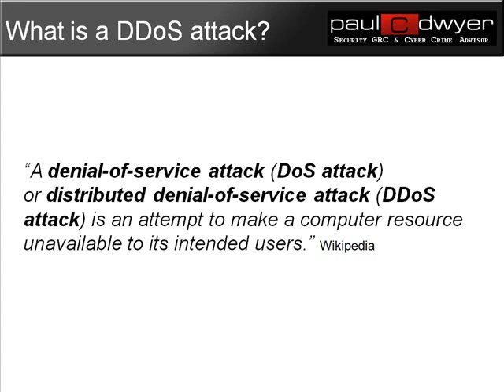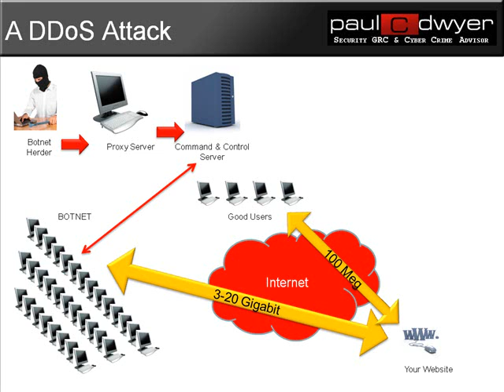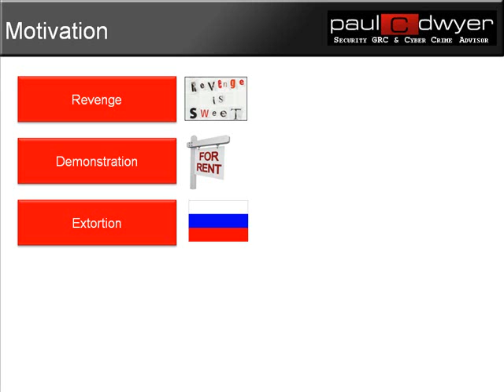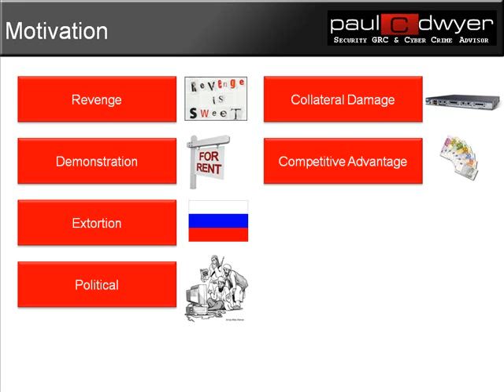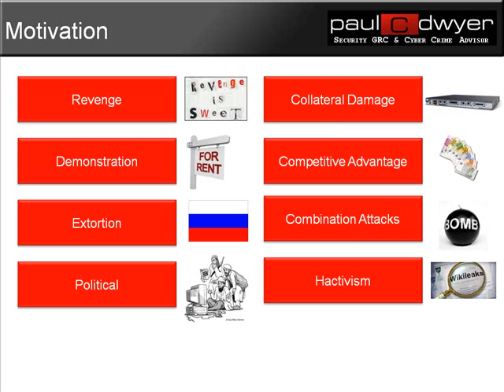Motivations behind DDoS attacks presented by Paul C Dwyer Security GRC & Cyber Crime Advisor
What is a DDoS attack?
What are the main motivations behind such attacks?